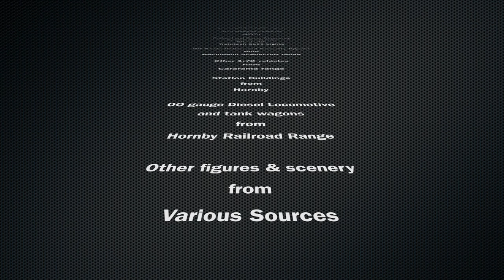Brian's model railway with a changing of the guards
Brian adds a marching band to his layout